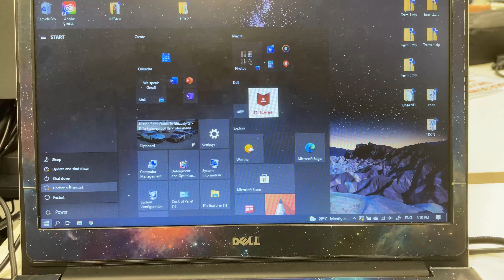emma chamberlain vlog style for the day!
recently started watching her videos and it was really nice, and i was kinda bored so i wanted to try it out!